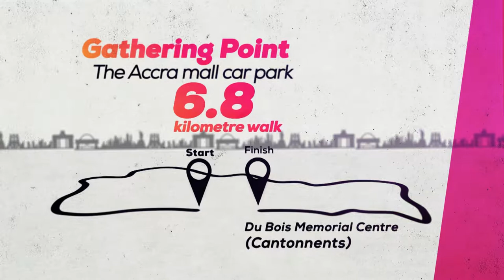GHANA YOUTH WALK 2017 TV commercial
Commercial for Ghana Youth Walk 2017. Just had to upload this even a few years later just coz we think its dope

The Ghana Youth Walk was started in 2011 to primarily give young people a voice to contribute to issues of National Concern.
We've held walks to raise more awareness on HIV/AIDS and safety on our roads, we've also walked against drugs/narcotics, walked for Youth Empowerment. In recent times we're doing our best to help achieve the Sustainable Development Goals (SDGs).

The goal was to reach 5000 young people by 2018
We reached 15000 by 2017
The goal was to branch out to other regions by 2018. Good news is Ghana Youth walk has four regions ( Ashanti, Volta, Western and Greater Accra) under our belts since 2015.

The goal is to reach 1,000,000 youth by the year 2030. With your support we can make this happen.